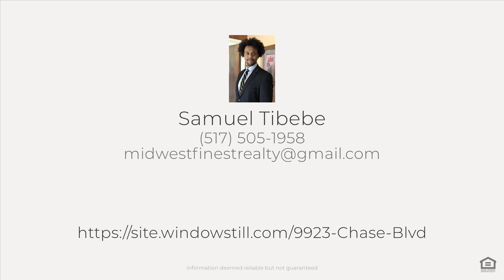9923 Chase Blvd, Roscommon, MI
See the Property Website! Nestled in a serene and highly desirable neighborhood, this delightful 3-bedroom, 1-bathroom cottage offers a cozy haven just moments away from the sparkling shores and recreational opportunities of one of Michigan's most beloved lakes. Step inside this charming abode and discover 800 square feet of inviting living space, thoughtfully designed to maximize comfort and convenience. The recent upgrades, including a new furnace installed in 2022 and a fresh metal roof added in 2017, ensure modern efficiency and durability, allowing you to enjoy worry-free living for years to come. But the allure of this property doesn't end there. Step onto brand new carpeting and admire the freshly installed trim, adding a touch of elegance and style to every room. With two sheds for storage, you'll have ample space to store outdoor gear, tools, and more, keeping your living areas clutter-free and organized. Outdoor enthusiasts will delight in the proximity to over 300 acres of State land, boasting scenic walking trails just five houses away. Whether you're a nature lover, hiker, or simply seeking a peaceful escape, this location offers endless opportunities to explore and unwind amidst the beauty of the surrounding landscape. Looking for investment potential? This cottage presents an excellent opportunity for vacation rental income, attracting guests eager to experience the charm and beauty of Higgins Lake firsthand. Don't miss your chance to own a slice of lakeside paradise just minutes away from pristine beaches, boating, fishing, and all the outdoor adventures Higgins Lake has to offer. Schedule your showing today and make this your new home or vacation retreat!